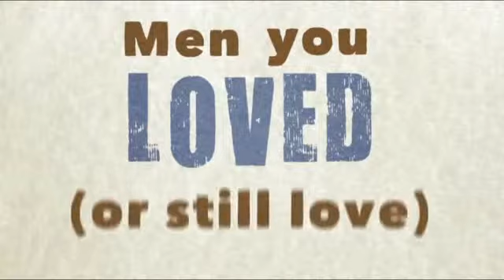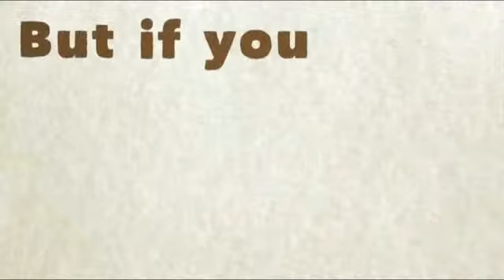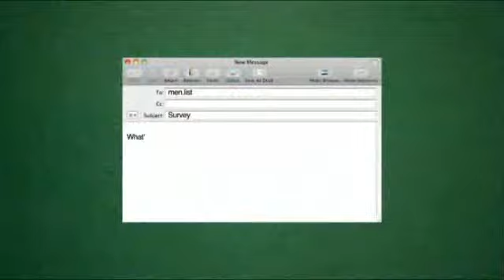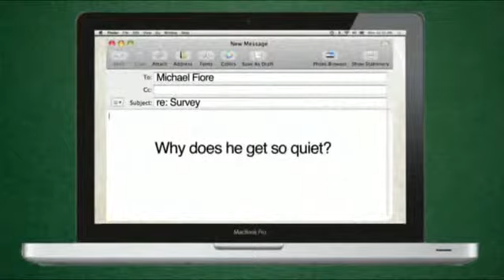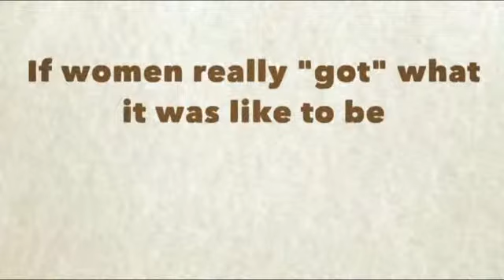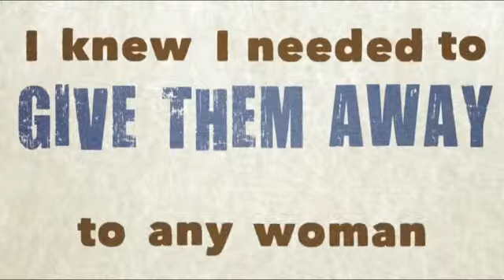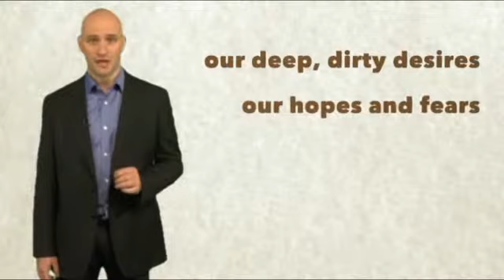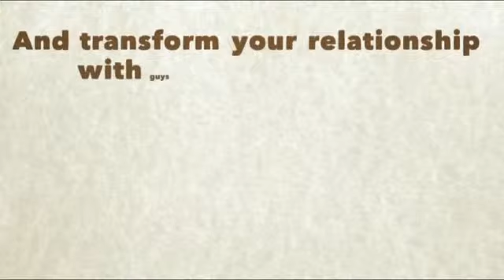why he lies about the little things - how to get over his lies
How would you rate your relationship with your boyfriend/husband, are you sure you are really able to understand his heart?

If you have detected signs of your relationship that has been strained by some issues, you should seek a solution for recognizing the true source of those problems and overcoming them in time instead of tolerating them to damage your further relationship development.

This well known relationship coach presents you an interesting course in which he reveals the truth behind your man’s lies, as well as the juicy details and facts that you will also be curious about.

You will become an active relationship fixer after learning this program about how to get over his lies; it greatly enhances and expands your knowledge that is closely involved with your own relationship problems.
For example, it explain the reasons why often your man does not respond to you as you expect, why he lies about the little things that do not really matter too much to you, why he doesn't compliment you any more and what he exactly thinks about you when staying together with you.